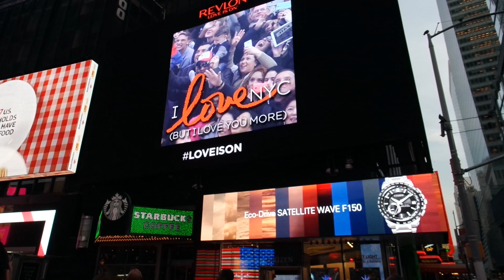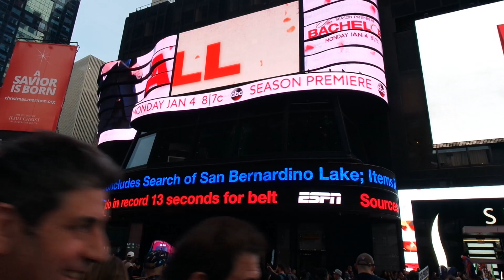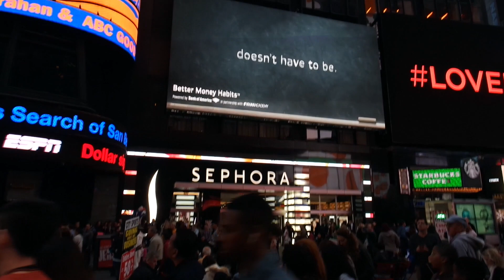Vlogmas 2015 NYC Holidays ไปเที่ยวนิวยอร์กกัน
* เปิดบริการส่งฟรีไปประเทศไทยด้วยนะคะ สั่งครบ $150 *